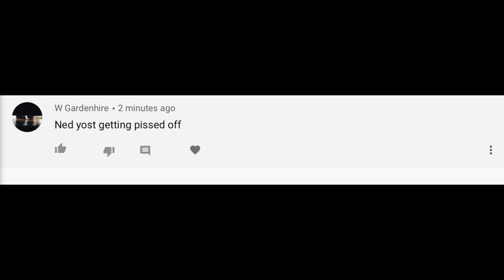Ned Yost getting Pissed Off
NED IS A HOT HEAD!